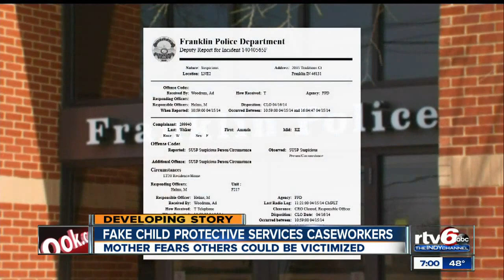Franklin mom warns of fake Child Protective Services caseworkers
A Franklin mother is speaking out to warn others after two women who claimed to be caseworkers with Child Protective Services entered her home and threatened to take her kids.